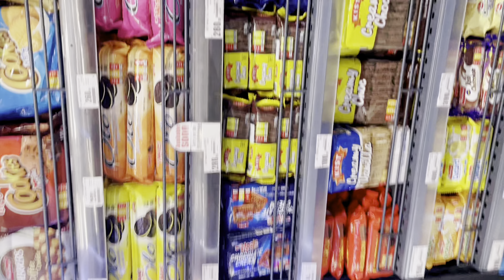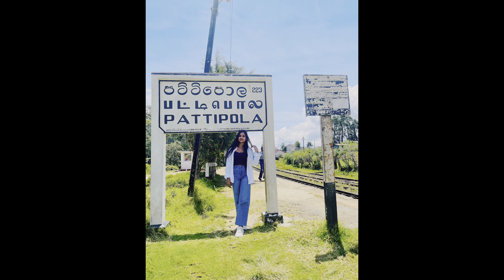කාලෙකින් යාලුවෝ එක්ක 😚💖 Trip Vlog 🌼@VlogwithMish